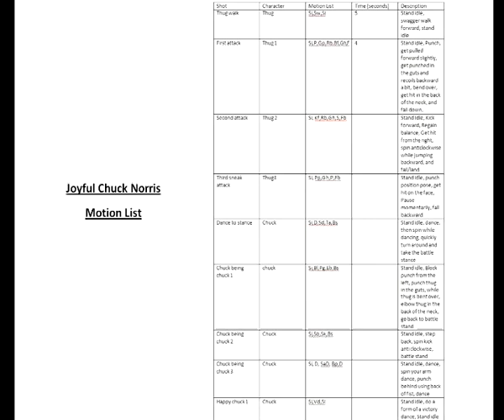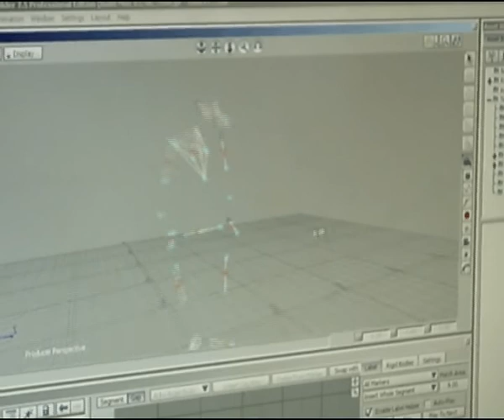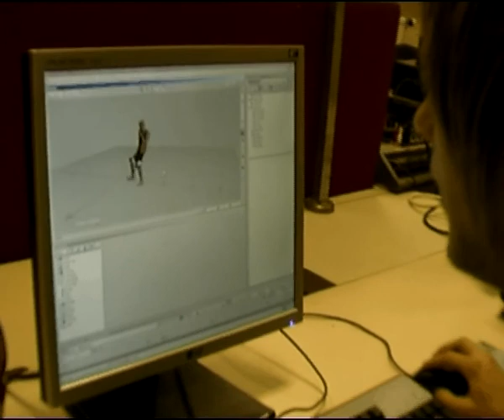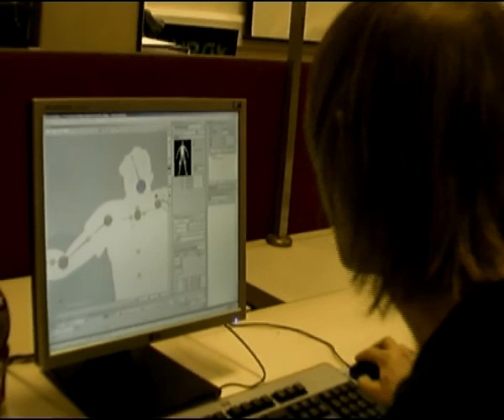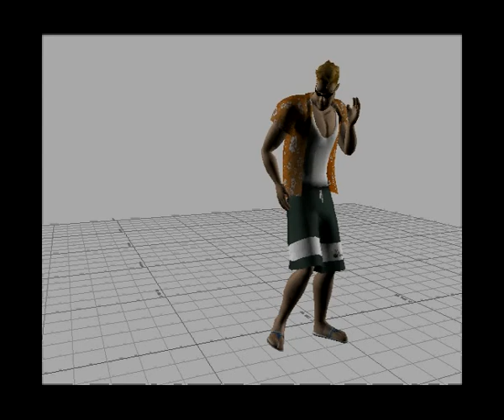Optical Motion Capture: Joyful Chuck Norris (Video Diary)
An optical motion capture project on the computer game design course at staffordshire university